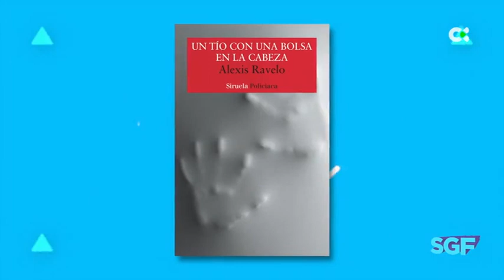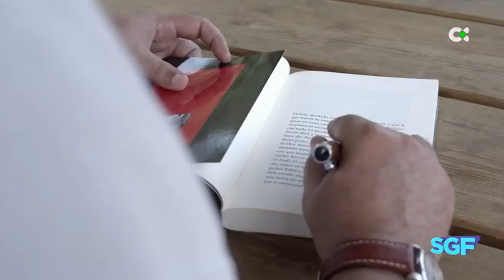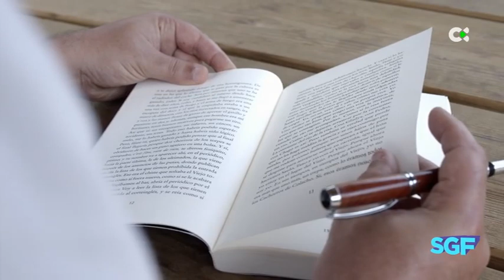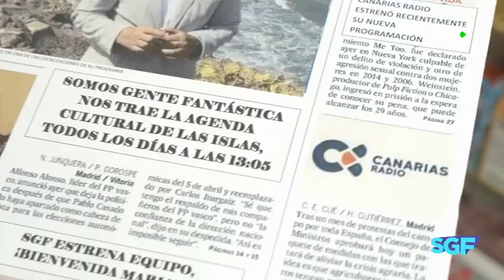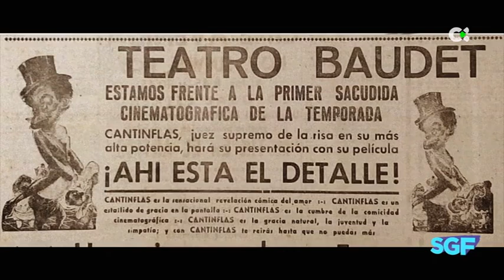Somos gente fantástica | 19/10/20